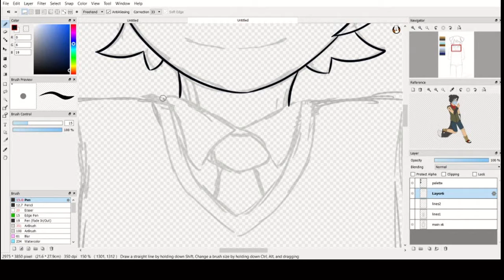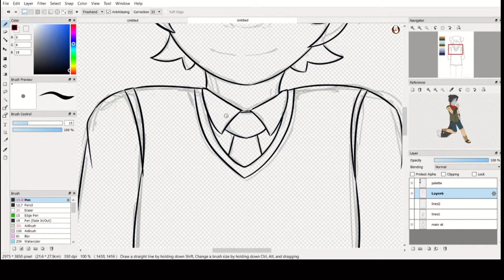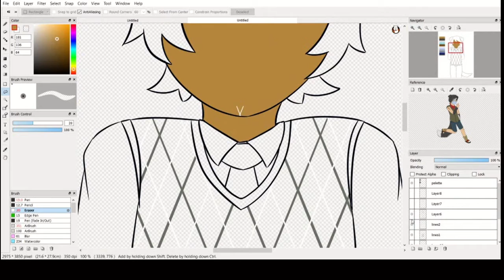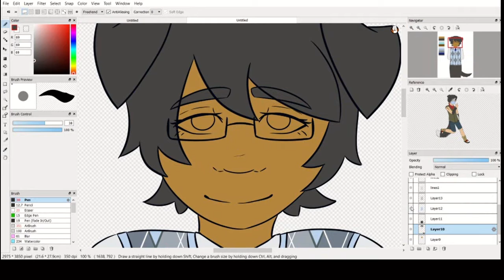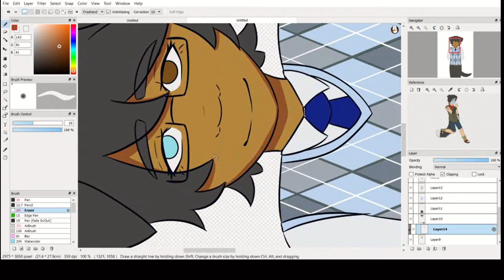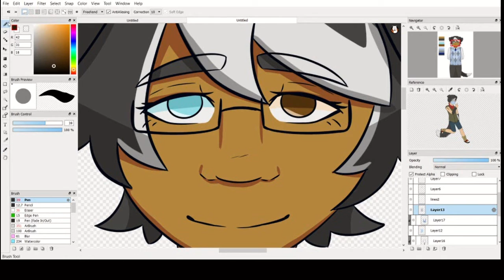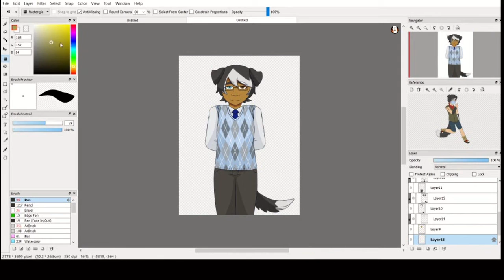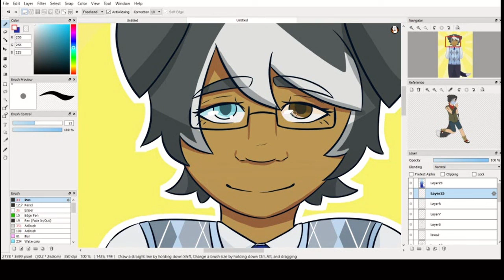Luce Del Sole | Speed Drawing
sunshine boy got a glow up from 2017